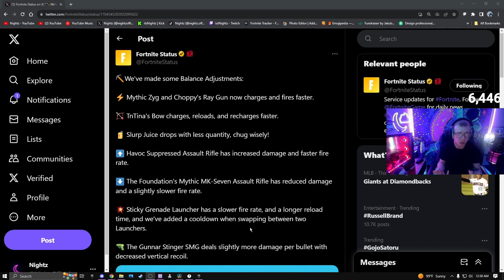This Is The WORST Meta in Fortnite HISTORY!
I upload DAILY videos, shorts & stream EVERYDAY! LOVE YOU ALL! 😍 (I really appreciate each and everyone who subscribes and supports me❤)

►𝑴𝒚 𝑻𝒊𝒌𝑻𝒐𝒌! - 😁 𝒍𝒐𝒍𝑵𝒊𝒈𝒉𝒕𝒛

-  𝓝𝓲𝓰𝓱𝓽𝔃 😎

LETS GOOO!

𝐒𝐘𝐒𝐓𝐄𝐌 𝐒𝐏𝐄𝐂𝐒:
GPU: GeForce GTX 1660 Ti
CPU: Intel(R) Core(TM) i7-10700F CPU @ 2.90GHz
Memory: 32 GB RAM (31.94 GB RAM usable)
Current resolution: 1920 x 1080, 240Hz